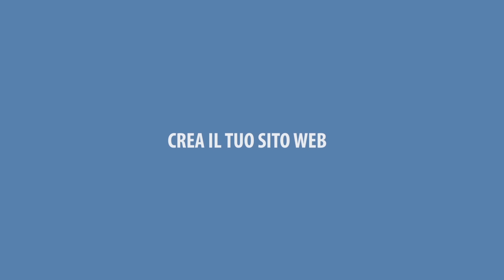Video aziendale per Teacher-in-a-Box | Autrice: Ylenia Beatrice Morina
Questo video aziendale è stato realizzato da Ylenia Beatrice Morina, allieva della classe NT3B dell’Accademia di Belle Arti Santa Giulia di Brescia (A.S. 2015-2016) nell’ambito di progetto “Realizzazione di video aziendale”, sotto la supervisione del docente Gianluca Cordioli.

Nei videocorsi Teacher-in-a-Box trovi un modo nuovo ed efficace per imparare ad usare i software al massimo delle loro potenzialità.

I videocorsi Teacher-in-a-Box sono tenuti da professionisti e consulenti esperti nel settore e coprono i più svariati ambiti: grafica, web, stampa, illustrazione, fotografia digitale, editoria digitale, publishing, fotoritocco, videoediting, correzione colore, audio, realizzazione di app, computer grafica, gestione del colore ed elaborazioni di immagini.